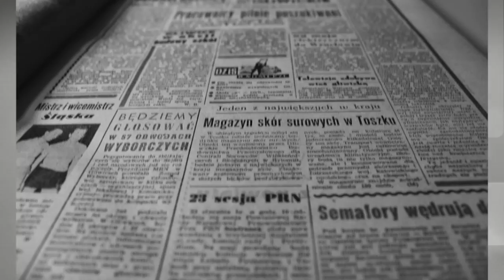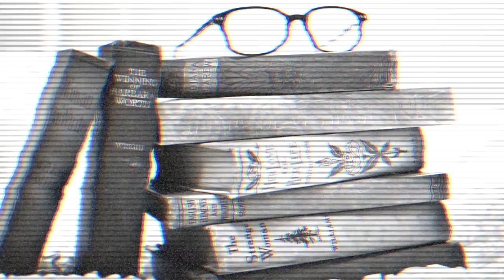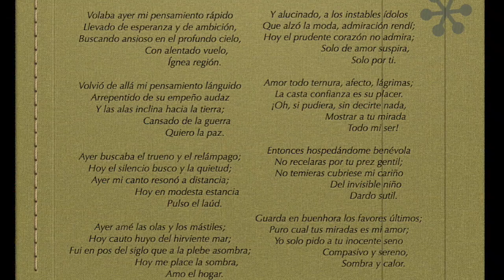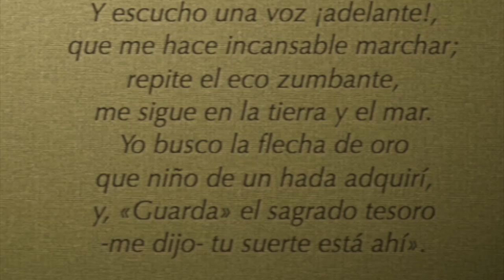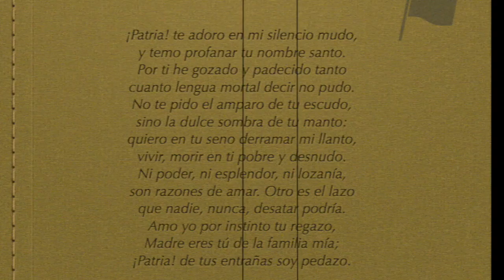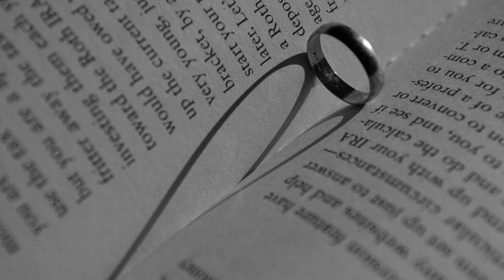Miguel Antonio Caro: Poesía en medio del afán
Video elaborado por María Fernanda Gómez